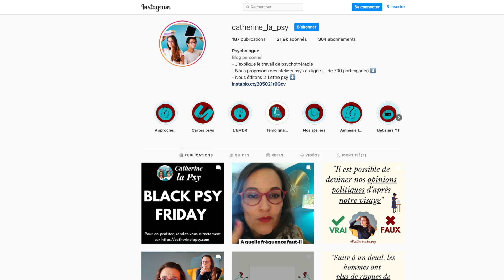Yoga pour la DÉPRESSION - Présentation du Programme "Trousse de Secours"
🪔 Salut les Yogis ! 🪔

Cette vidéo inaugure le lancement d'un nouveau programme qui vise à donner des outils pour les personnes qui traversent une dépression ou qui accompagnent une personne qui est dépressive. Pour créer ce programme, je collabore avec une psychothérapeute de la chaîne YouTube Catherine la Psy. Nous avons décidé de mettre nos compétences en commun pour faire le pont entre le corps et l'esprit et pour aborder un thème qui me tient à coeur : la souffrance psychique.

J'espère que ce programme, contenant à la fois des vidéos de Yoga et des vidéos avec des outils de psychothérapie, pourra vous donner un petit coup de pouce sur le chemin de la guérison.

Vous trouvez cette vidéo utile ? N’hésitez pas à la partager autour de vous !

Chapitrage :

Introduction : 00:00
Présentation de Catherine et de sa chaîne Catherine la Psy : 01:30
Présentation du Programme : 02:08
Le 01/12/2021 à 19h30 - Entretien entre YogaCoaching et Catherine la Psy en Première : 04:12
Le 07/12/2021 Yoga au Lit : 04:48
Le 03/12/2021 Yoga Nidra - Tu n'es pas seul.e : 05:05
Le 08/12/2021 Boîte à Outil Psy : 05:20
Le 10/12/2021 Yin Yoga - Personne à satisfaire : 05:42
Le 12/12/2021 Vos Questions Psy : 06:00
Le 15/12/2021 Live questions ouvertes autour de la dépression : 06:12

Vignette : Anthony Laforce

🔸🔶   Numéros de téléphone utiles et ressources sur internet 🔶🔸

Lignes téléphoniques d’écoute et d’aide :

S.O.S Amitié 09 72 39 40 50 tous les jours, 24h/24 – Appel et service gratuits - Accueil et écoute des personnes en détresse et de leur entourage

Suicide Ecoute : 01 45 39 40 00, tous les jours, 24h/24 – Coût d’une communication locale
Accueil et écoute des personnes en grande souffrance psychologique ou confrontées au suicide, et de leur entourage

Phare Enfants Parents : 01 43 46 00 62, du lundi au vendredi de 10h à 17h - Accueil et écoute des parents confrontés au mal-être et au suicide des jeunes

Ligne d'écoute du Refuge : 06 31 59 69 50 (téléphone et SMS), tous les jours, 24h/24 – Coût d'une communication mobile - Accueil, soutien, information, orientation des jeunes LGBT victimes d’homophobie ou de transphobie et en situation de rupture familiale

Agri'écoute : 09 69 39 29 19, tous les jours, 24h/24 – Coût d'une communication locale - Information, soutien, orientation pour les agriculteurs en situation de mal-être et leur entourage.

France dépression : 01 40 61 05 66

Fil santé jeunes 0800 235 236

Croix rouge écoute : 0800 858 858

SOS suicide phoenix : 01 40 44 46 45

🔆 Présentation de Yoga Coaching 🔆

Cours de Yoga en ligne gratuits par Ariane, professeur de Yoga certifiée par la Yoga Alliance depuis Mars 2012. Je suis également diplômée en tant que professeur de Yin Yoga et de Yoga Intéroceptif depuis 2014, de Yoga prénatal depuis 2016 et de Yoga Thérapie au Féminin depuis 2017.

Mon intention en tant que professeur de Yoga est d’amener les gens vers une meilleure connaissance d’eux-même, de leurs potentialités et de leur vérité intérieure. La philosophie du Yoga et le corps sont mes outils pour initier ce voyage qui part du plus simple vers le plus subtil.

Namaste!

🧡 Retrouvez-moi sur 🧡